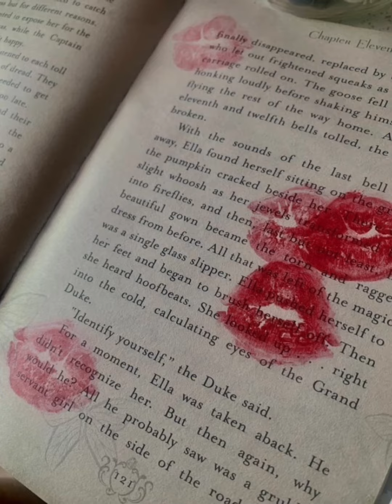Succesful Life Subliminal .·:*¨༺ ༻¨*:·. Rain Splash Ver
↻ ◁ II ▷ ↺

My subliminals are safe and made with safe affirmations  °•. ✿ .•°

Rain Splash Version

- *:･ﾟ✧*:･ﾟ✧ Be successful in life
*:･ﾟ✧*:･ﾟ✧Become your desired self*:･ﾟ✧*:･ﾟ✧
*:･ﾟ✧*:･ﾟ✧Wealth and money come to you*:･ﾟ✧*:･ﾟ✧
*:･ﾟ✧*:･ﾟ✧Confident in yourself*:･ﾟ✧*:･ﾟ✧
*:･ﾟ✧*:･ﾟ✧Reduce negative thoughts*:･ﾟ✧*:･ﾟ✧
*:･ﾟ✧*:･ﾟ✧Attract miracles*:･ﾟ✧*:･ﾟ✧

→ This is not to be used as a replacement for medical treatment.
→ Works better if you visualise
→ If you want, update in the commments about your results!
→ Headphones are recommended but you can listen to it without them ☾ ⋆*･ﾟ:⋆*･ﾟ
→ Listen to this for as long as you want! (Stop if you feel like you need a break!)
→ Stay hydrated :)
─── ･ ｡ﾟ☆: *.☽ .* :☆ﾟ. ･ ｡ﾟ☆: *.☽ .* :☆ﾟ. ───